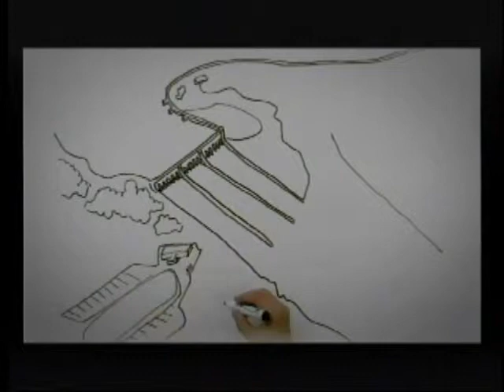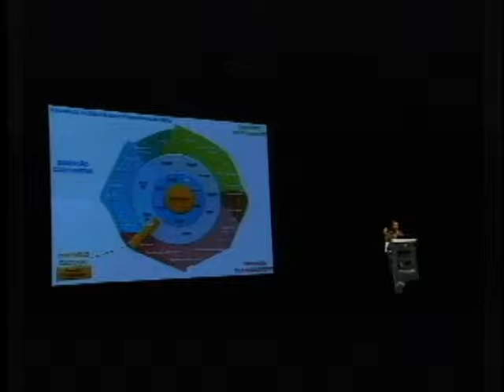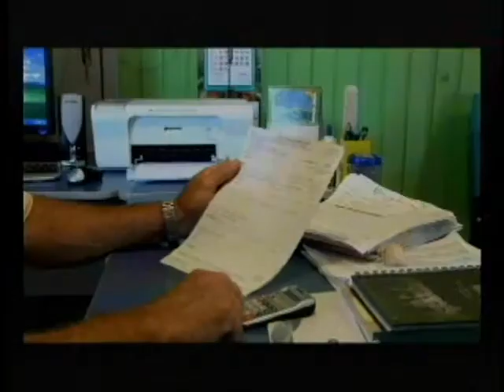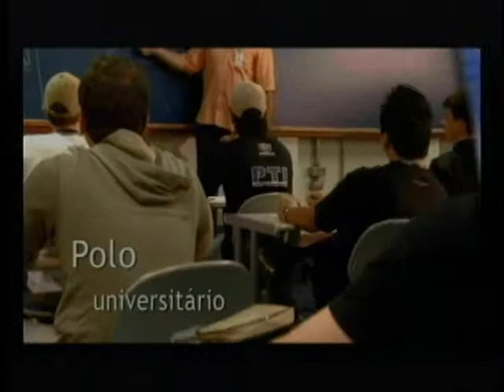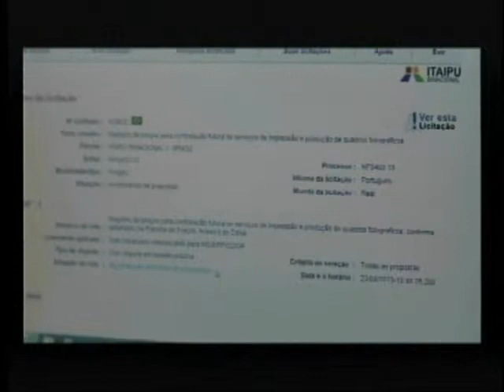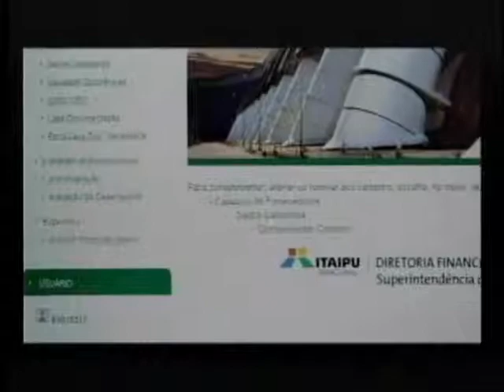Praticando a Sustentabilidade 2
3 FAS - Fórum ADCE para Sustentabilidade